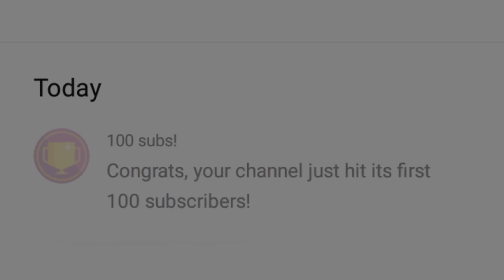THANKS ALL MY FRIEND, I GOT HUNDRED SUBSCRIBE, DASHCAM ACCIDENT, 🙏🙏, DON'T FORGET ME